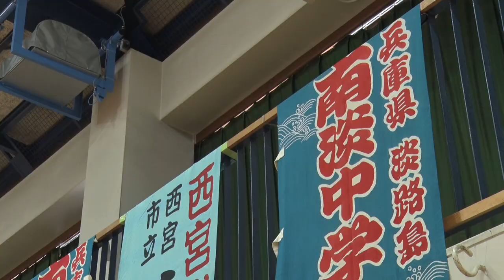【イベント】西宮・浜脇のふるさとづくり えびすかきから人形浄瑠璃へ